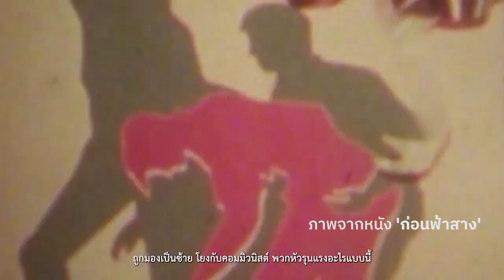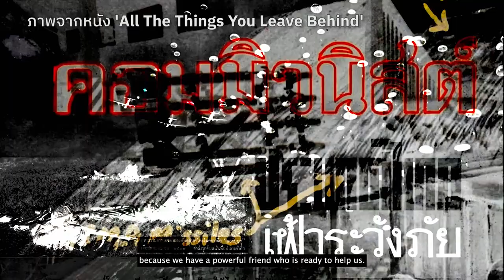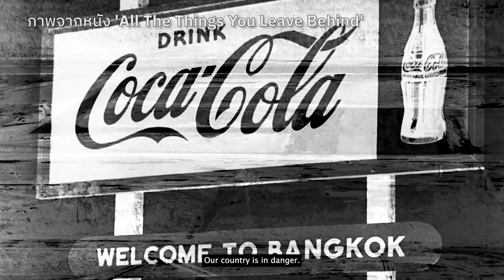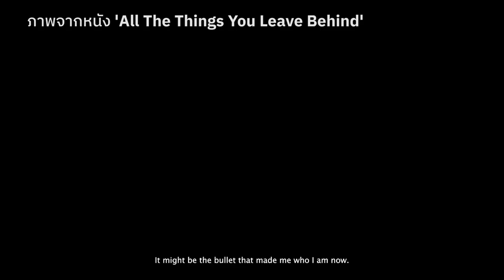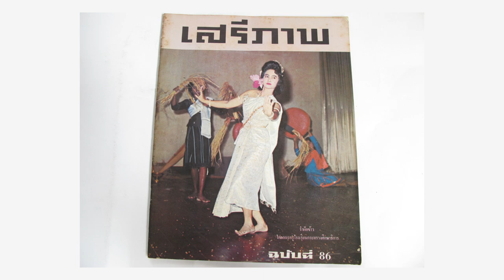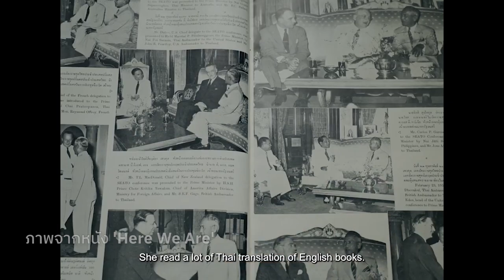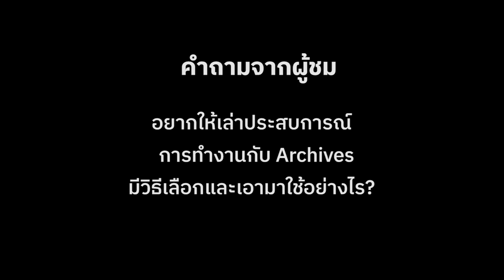DOC CLUB TALK: ชนสรณ์ ชัยกิตติภรณ์ (ผู้กำกับ 'อัตถภาวกาล', 'แสงมัวบอด', 'ก่อนฟ้าสาง')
ใน Doc Club Festival 2024 เราได้พูดคุยกับ ชนสรณ์ ชัยกิตติภรณ์ คนทำหนังสารนคดีที่น่าจับตามากที่สุดคนหนึ่งในขณะนี้
(เนื้อหาด้านล่างนี้คือสเตตเมนต์ของโปรแกรมนี้)

เราเริ่มรู้จักชนสรณ์ครั้งแรกในงานหนังสั้น 'สุขากาลเวลา' (2018) งานที่เขาทำเมื่อครั้งนักศึกษา และ 'อัตถภาวกาล' (2019) งานทดลองที่ค้นลึกเข้าไปในความสัมพันธ์ของมนุษย์ เรื่องแรกพูดถึงคู่คนแปลกหน้าที่นัดพบกันในห้องน้ำ แบ่งแยกเป็นระหว่างชายหญิงและชายชายในสุขา ขณะที่เรื่องหลังเป็นงานที่พูดถึงความสัมพันธ์ของพ่อกับลูกที่มีความตายเป็นกึ่งกลางในการแตกแยกระหว่างการเป็นเรื่องเล่าและสารคดีไปพร้อม ๆ กัน

งานสามชิ้นที่ถูกนำมาฉายต่อกันในครั้งนี้เป็นงานในยุคหลังที่เขาขยับขยายความสนใจจากเรื่องส่วนตัวไปสู่การสอบสวนทวนความประวัติศาสตร์ยุคสงครามเย็น เราอาจบอกได้ว่า มันเริ่มต้นจากงาน exhibition 'แสงมัวบอด' (2021) งานวิดีโอสองจอที่รื้อประวัติศาสตร์ภาพยนตร์ผ่านตัวภาพของภาพยนตร์และบทสัมภาษณ์ความยากลำบากของบรรดาคนเล็กคนน้อย เสียงจากล่างขึ้นบนของคนในแวดวงอุตสาหกรรม ที่ย้อนถามสิ่งที่อยู่ข้างหลังของ found footage หนังไทยที่ปรากฏบนจอ

จากเรื่องของภาพยนตร์และการสืบค้นบรรดา archive ต่าง ๆ นำไปสู่งานสามชิ้นนี้ เป็นเหมือนไตรภาคการสำรวจสังคมไทยและบทบาทของอเมริกาในประเทศนี้ตลอดยุคสงครามเย็น

'ก่อนฟ้าสาง' (2021) ตัวงานเป็นสารคดีตรงไปตรงมาประกอบงานรำลึกหกตุลา โดยสัมภาษณ์ผู้คนต่าง ๆ ที่เคยผ่านช่วงเวลานั้น เน้นไปที่ช่วงเวลารอยต่อสามปีจาก 14 ตุลา 2516 จนถึง 6 ตุลา 2519 จากชัยชนะถึงความพ่ายแพ้ บทบาทในการสร้างโฆษณาชวนเชื่อในการต่อต้านคอมมิวนิสต์ ที่ในที่สุดนำไปสู่การสังหารหมู่

All the Things You Leave Behind (2022) ซับซ้อนขึ้นอีกนิดและโฟกัสที่บทบาทของอเมริกาในการนำสังคมไทยไปสู่การสังหารหมู่ ผ่านนโยบายปราบปรามคอมมิวนิสต์และทฤษฎีโดมิโน หนังปฏิเสธการเป็นแค่ found footage horror ที่เอาภาพการฆ่าและความตายมาตอกย้ำความโหดเหี้ยมของเหตุการณ์ แต่เลือกขยับขยายไปหาภาพที่ดูไม่เกี่ยวข้อง ตั้งแต่ภาพของแผนผังฐานทัพอเมริกาในไทย และภาพการชี้จุดเกิดเหตุหลังการสังหารหมู่ที่ชวนเคลือบแคลงมาก ๆ ไปจนถึงการเล่าเรื่องจากฝั่งผู้กระทำ ทั้งหมดทั้งมวลเชื่อมโยงให้เห็นมิติซับซ้อนในเหตุการณ์หกตุลาที่ไกลกว่าการที่วีรชนถูกสังหารอย่างไม่เป็นธรรม

หนังเรื่องนี้ได้รับคัดเลือกให้ฉายในหลายเทศกาลทั่วโลก ทั้ง 53rd Vision du Reel, 41st Upsala Short Film Festival, 16th Busan International Video Art Festival (BIVAF) รวมถึงคว้ารางวัล Jury Prize จาก 8th Bangkok ASEAN Film Festival (BAFF)

Here We Are (2023) ขยับขยายจากนโยบายต่อต้านคอมมิวนิสต์แบบแข็งกร้าวทั้งจากภายในและภายนอก ไปสู่นโยบายเชิงวัฒนธรรมผ่านทางการวางแผนพัฒนาเศรษฐกิจ การพัฒนาชนบท และการสร้างฐานคิดของชนชั้นกลางไทย ภาพของการออกค่ายในชนบท นำพาความเจริญ และปลดปล่อยผู้คนออกจากกความแร้นแค้น หนังประกอบขึ้นจากภาพของบ้านว่างเปล่า และบรรดานิตยสารในยุคนั้นที่ฉายภาพความสำคัญของสถาบันหลัก ๆ ทางสังคม ขณะที่เสียงเป็นเสียงเล่าของหญิงวัยชราที่ติดใจในพี่ชาวค่ายคนหนึ่งตอนเด็ก ๆ ก่อนที่หลายปีต่อมาเธอจะมาเป็นคนรับใช้ในบ้านผู้มีอันจะกินในเมือง โดยยังสำนึกบุญคุณอยู่ไม่รู้คลาย

หนังฉายให้เห็นว่า กรอบคิดแบบแผ่นดินธรรมแผ่นดินทองไม่ได้มีผลเฉพาะการส่งเสริมสร้างวิธีคิดแบบชนชั้นกลางไทย แต่สร้างสำนึกบางอย่างให้คนชนชั้นล่างด้วย งานชิ้นนี้เป็นส่วนหนึ่งของ Early Years Project #6 ที่จัดแสดงที่ BACC ในปี 2023 และเดินทางไปฉายอีกหลายที่ รวมทั้ง 19th Forum Expanded, 74th Berlinale ในปีนี้

งานทั้งสามชิ้นนี้อาจจะมีพลังในตัวของมันเองอยู่ แต่เมื่อนำมาฉายรวมกัน เราก็จะมองเห็นบทสนทนาระหว่างกันของมันซึ่งให้ภาพทั้งกว้างและลึก ในการทำความเข้าใจความขัดแย้งภายในประเทศที่มีมิติจากอิทธิพลของการเมืองโลกไหลวนอยู่ด้วย